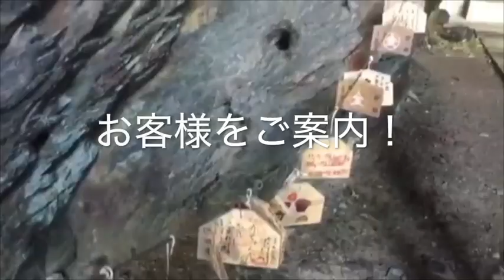屋久島プロジェクト 屋久島案内パート２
屋久島プロジェクト
案内にはまだまだ続きがありました＾＾
屋久島の大自然癒されます。